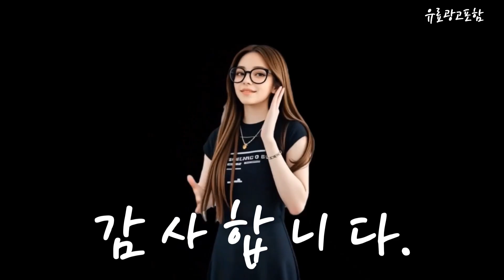튤립토끼답례품 Top10!! 요즘 인기있는 튤립토끼답례품 구매 가격 평점 후기 비교 총정리!!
❤️❤️❤️ 요즘 인기있는 튤립토끼답례품 구매 가격 평점 후기 비교 총정리해 보았어요!! ❤️❤️❤️

[00:06]
10위. #[니즈엘] [완포장] 유치원 구디백 요술 양말 (3~10세)  [22,890원]

[00:11]
9위. 호텔수건 2P 돌잔치 결혼식 칠순 퇴사 개업 [11,800원]

[00:17]
8위. 수건 답례품 기념품 선물 제작 돌 결혼식 [118,000원]

[00:23]
7위. 스위트데이 당근 문구 세트 혼합색상 12개 [15,530원]

[00:28]
6위. 엘르 우산 수건 선물 세트 돌 결혼식 [19,800원]

[00:34]
5위. 튤립 고리 주방 타올 단체 선물 답례품 [18,900원]

[00:40]
4위. 돌 결혼식 칠순 팔순 퇴사 회사 개업 [128,000원]

[00:45]
3위. 2P 수건 세트 조문 장례 조의 조문객 [128,000원]

[00:51]
2위. 보니하우스 곰돌이 토끼 모양 수건 답례품 + [12,800원]

[00:57]
1위. 튤립 토끼 머그컵 꽃 카페 도자기 티컵 [16,830원]